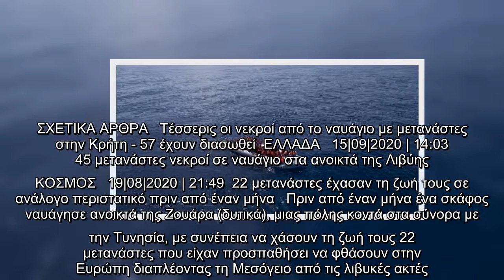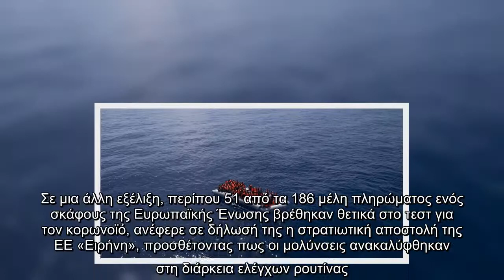Λιβύη: Τρεις μετανάστες πνίγηκαν σε ναυάγιο και 13 ακόμα αγνοούνται | ΚΟΣΜΟΣ | iefimerida.gr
Τα πτώματα τριών μεταναστών ανασύρθηκαν από τη θάλασσα, ενώ άλλοι 13 φέρονται ως αγνοούμενοι έπειτα από το ναυάγιο σκάφους που τους μετέφερε την Πέμπτη ανοικτά της Λιβύης, ανακοίνωσε σήμερα ο Διεθνής Οργανισμός Μετανάστευσης.    «Τουλάχιστον 13 άνθρωποι φέρονται ως αγνοούμενοι και τρεις σοροί περισυνελέγησαν έπειτα από ένα τραγικό ναυάγιο ανοικτά των (δυτικών) ακτών της Λιβύης», χθες βράδυ, ανέφερε στον λογαριασμό του στο Twitter ο ΔΟΜ. Το προσωπικό του ΔΟΜ παρείχε «ιατρική συνδρομή στους 22 διασωθέντες που μεταφέρθηκαν στη στεριά με αλιευτικά σκάφη», πρόσθεσε. Ο οργανισμός δεν έδωσε άλλες πληροφορίες για το ακριβές σημείο του ναυαγίου ή για την εθνικότητα των μεταναστών.  ΣΧΕΤΙΚΑ ΑΡΘΡΑ   Τέσσερις οι νεκροί από το ναυάγιο με μετανάστες στην Κρήτη - 57 έχουν διασωθεί  ΕΛΛΑΔΑ   15|09|2020 | 14:03   45 μετανάστες νεκροί σε ναυάγιο στα ανοικτά της Λιβύης   ΚΟΣΜΟΣ   19|08|2020 | 21:49  22 μετανάστες έχασαν τη ζωή τους σε ανάλογο περιστατικό πριν από έναν μήνα   Πριν από έναν μήνα ένα σκάφο ...